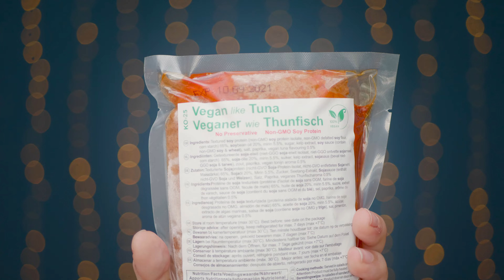OMG! So schmecken vegane Shrimps🍤, Bacon🥓& Fisch🐟 | Asia Markt Vegan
Im Asia Markt vegan einkaufen macht Freude! Man findet im Asia Laden vegan Shrimps, veganen Fisch, veganes Bacon und mehr veganen Fleischersatz. Wir machen den Geschmackstest nach dem wir im Asia Markt vegan einkaufen waren. Auch vegane Ente, veganes Rindfleisch und veganen Thunfisch testen wir! OMG! So schmecken vegane Shrimps🍤, Bacon🥓& Fisch🐟. Viel Spaß beim vegan taste test mit asia food!

►Ähnliche Ersatzprodukte online kaufen
vegane Ente -*
vegane Shripmps -*
veganes Hühnchen -*
veganes Bacon -*
veganer Thunfisch -*

► MEINE TECHNIK 📹📸🎤🎬
*VLOG Kamera

-Videostruktur-
00:00 Das wird getestet
00:45 veganer Thunfisch
01:28 veganer Bacon
02:33 veganer Fisch
03:53 veganes Rindfleisch
04:45 veganes Hühnchen
05:47 vegane Shrimps
07:00 vegane Ente
07:43 Diese Produkte lohnen sich
08:28 Mehr von mir

- NEU HIER? -
Ich bin Vince und helfe dir mit wöchentlichen Videos heute besser als gestern zu sein!
Das kann ein unterhaltsames Selbstexperiment🧪, ein inspirierendes Video über mentale Gesundheit🧠 oder ein Denkanstoß zu nachhaltigem Leben sein🌱.